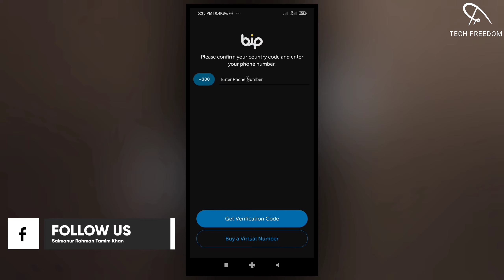BIP APP কিভাবে ব্যবহার করবেন? How to use bip app? Bip App Review Bangla | Tech Freedom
In this video, I will show how to use Bip app. Bip app review Bangla 2021.
Bip provides fast and secure messaging, high-quality voice and video call. so enjoy the video